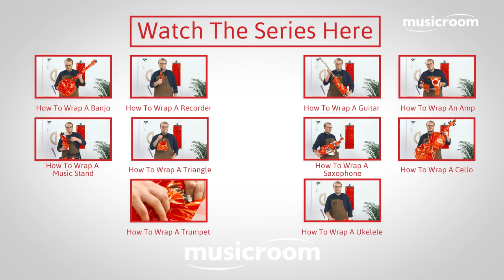How To Wrap An Instrument in 15 Seconds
Wrapping the perfect Christmas gift isn't easy, but finding one is...

We've got a great selection of musical gifts this year, including sheet music, instrument deals, accessories and stocking fillers for all!